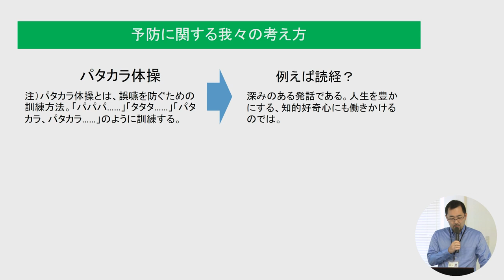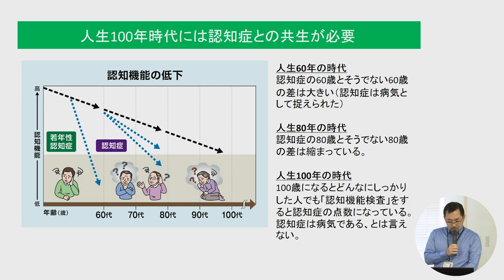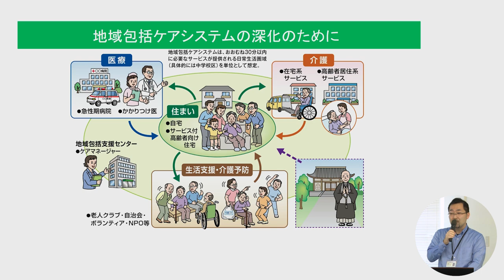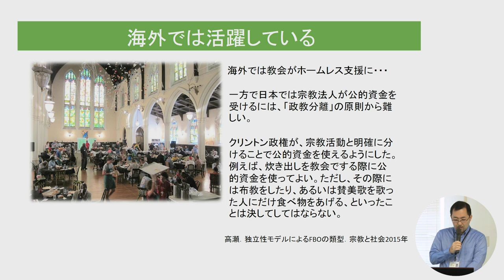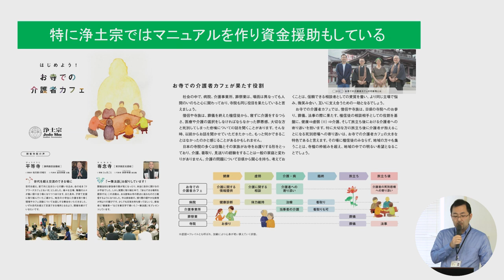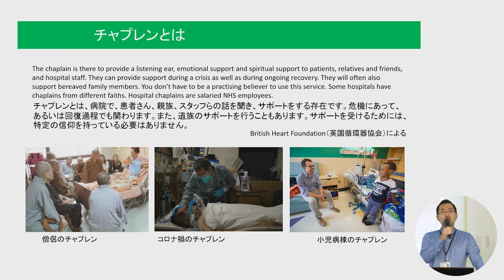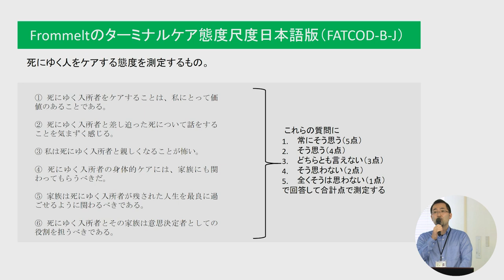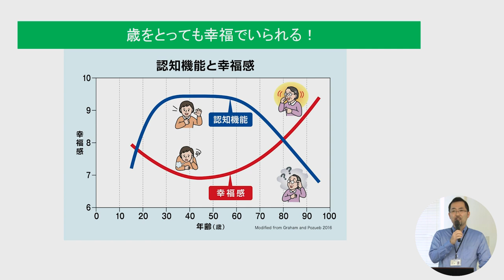【寺院】第159回老年学・老年医学公開講座／食べて、祈って、耕して～「食」と「寺院」と「農園」が創る認知症共生社会～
「祈ってPray：寺院が担う共生のカタチ」
東京都健康長寿医療センター研究所　自立促進と精神保健研究チーム　研究副部長　岡村毅

　超高齢社会にあって、認知症やフレイル、孤独、貧困などの様々な困難を抱える高齢者を支援するための社会資源は不足しています。寺院は、長い歴史を持つ地域に根差した社会資源です。本講演では、先駆的活動をしている寺院をご紹介します。

【講演集販売中】
第159回公開講座の内容をまとめた講演集をご購入いただけます。
詳細はこちらのURLをご参照ください▽

第159回老年学・老年医学公開講座